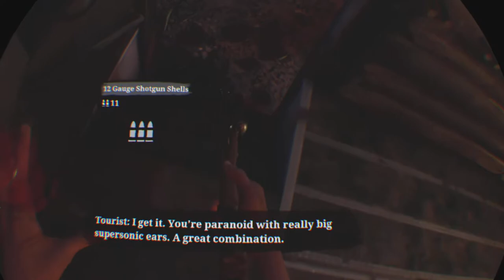Hello whos there? (walking dead saints and sinners)